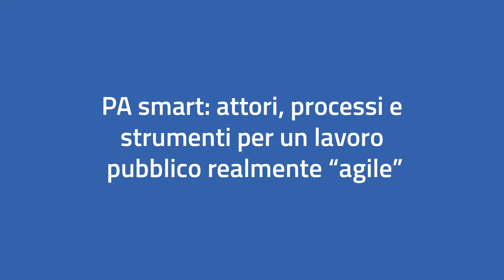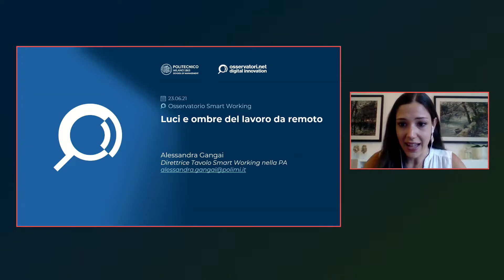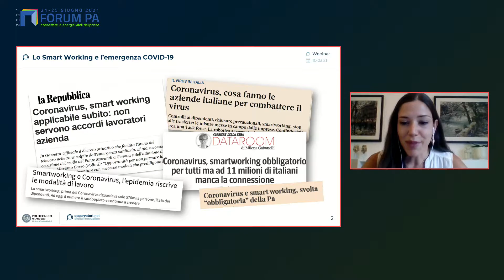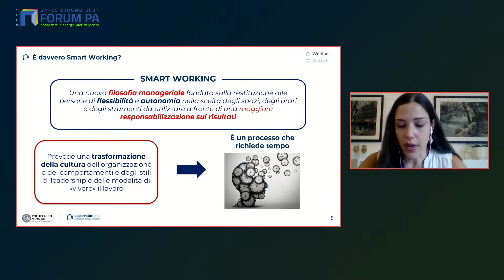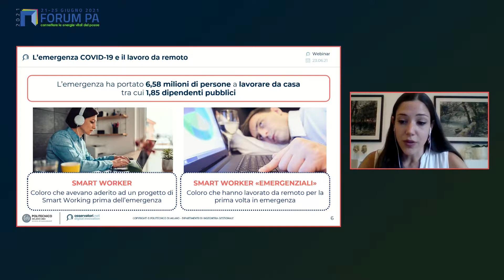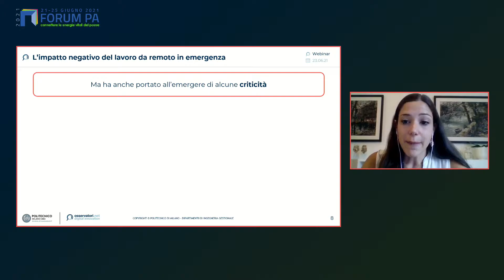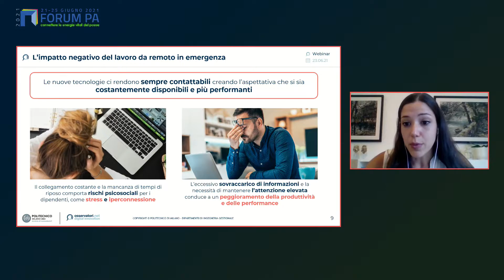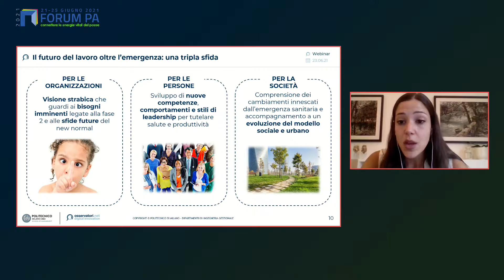PA smart: attori, processi e strumenti per un lavoro pubblico realmente “agile”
[tm.06] Talk del 23 giugno a FORUM PA 2021.
Flessibilità organizzativa, digitalizzazione, lavoro per obiettivi, orientamento ai risultati, nuovi team ibridi. Sono solo alcune delle parole chiave che guidano il percorso di consolidamento e di messa a regime dello Smart Working post emergenza. Uno Smart Working che contribuisce al percorso di modernizzazione e trasformazione digitale e organizzativa degli Enti pubblici.
Partendo dalle indicazioni previste dalle linee guida per il Piano Organizzativo del Lavoro Agile (POLA) fino alle linee programmatiche del Ministro Brunetta per arrivare alle iniziative previste dal Piano Nazionale di Ripresa e Resilienza (PNRR), l’evento ha voluto fare il punto sullo stato dell’arte del lavoro agile nella PA analizzando tutte le dimensioni su cui agire  per una vera trasformazione digitale: l’organizzazione e i suoi processi, le persone e le loro competenze, le tecnologie e i nuovi concetti di spazio di lavoro e di strumenti a supporto del lavoro a distanza e in team.